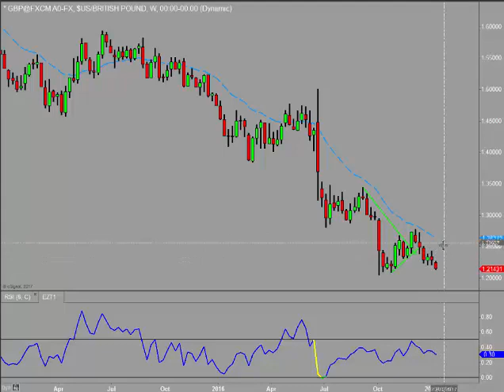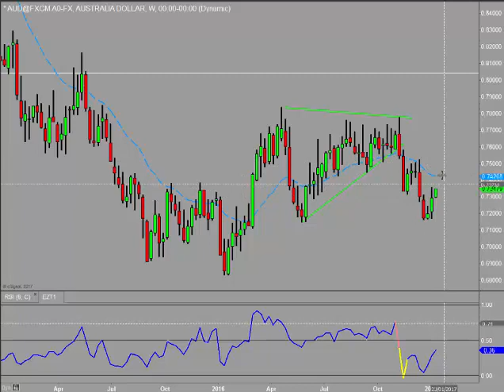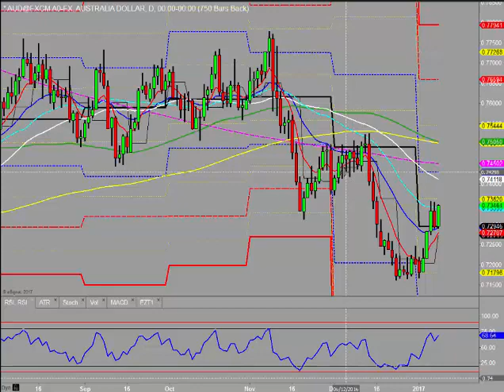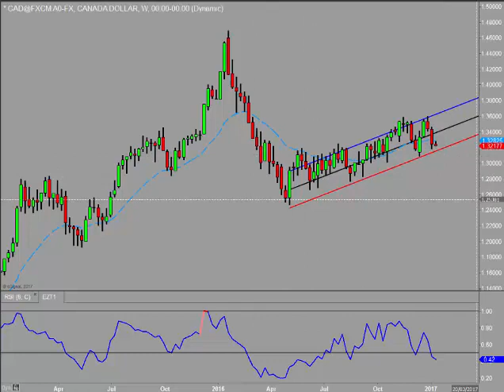Two key numbers and a speaker Weekly review 9th January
In this video Kym reviews this week's economic data releases and takes a technical view on the main currency pairs.